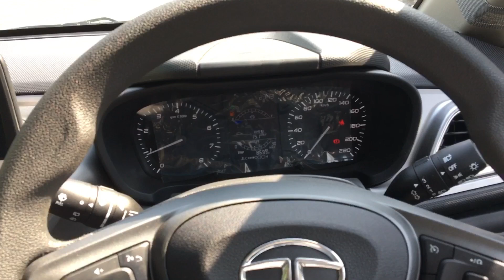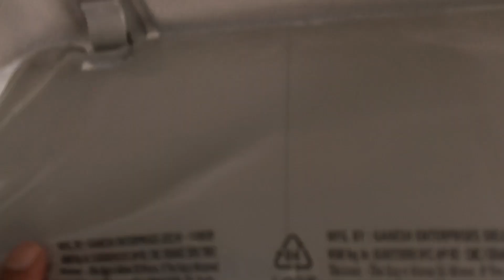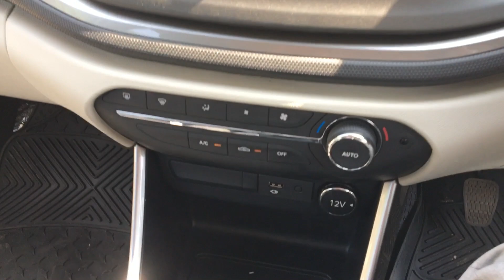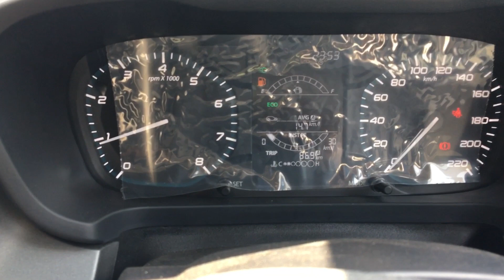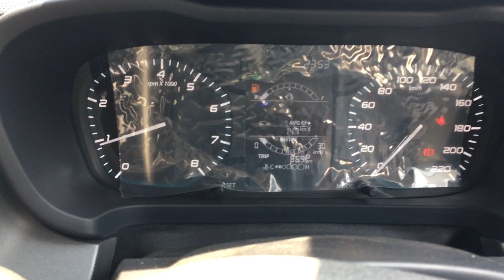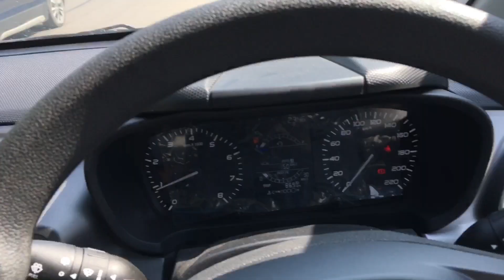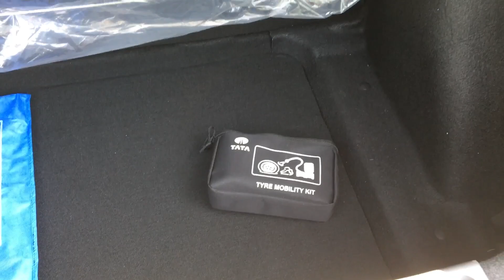Tata Altroz XZ 🔥 2022 Model | 8.19 ₹ Exshowroom | 5🌟 Rating